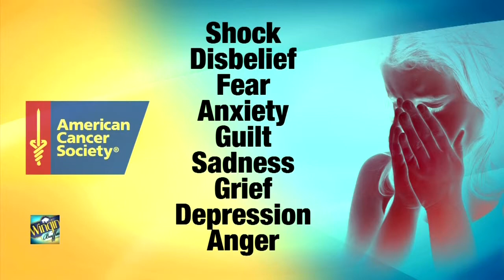Dealing with the emotions of a cancer diagnosis